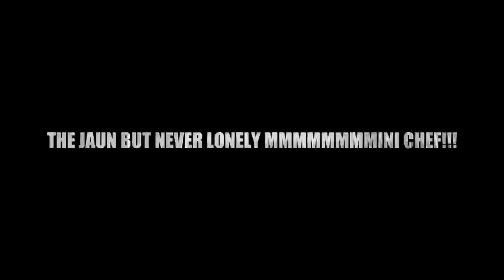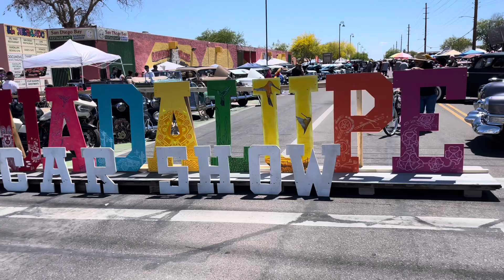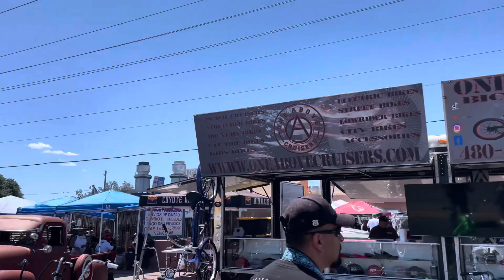Guadalupe Car Show 2024￼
What’s up my peeps Mexican Thor here putting out another hot banger for yall I hope u like it sorry I’ve been out but I’m back to entertain u remember smash the like button comment and subscribe to my channel and don’t forget to check out the homies channel as well THEPHATMEXICANCHEF ￼